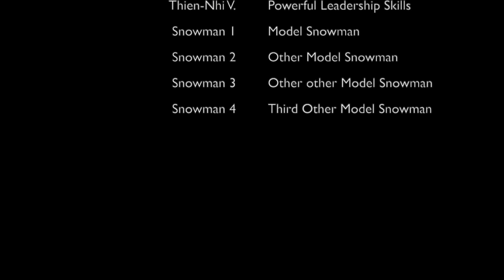StaffBreakfast2020 12 18